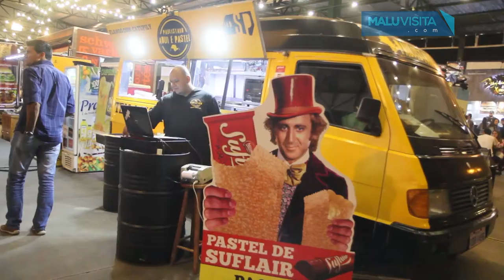Aniversário de um ano do Quintal Food Park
O Quintal Food Park comemorou um ano de atividades na nossa cidade, Rio Preto. O programa Malu Visita conferiu e celebrou juntinho!